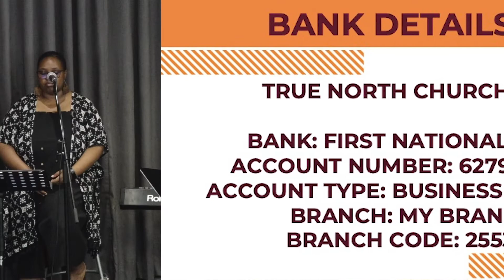RELATIONSHIPS Part 3 - 22 MAR 2020 - TUMI MORABA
Song: Joy
Artist: Housefires
Written by: Tony Brown | Pat Barrett
Album: Housefires II
Copyright: CCLI Song # 7036678

Song: Nkosi Yezulu
Artist: We Will Worship
Written by: Lesego Senwamadi, Langa Mbonambi and Tikae Mabelane
Album: YHWH
Licenced to YouTube by:  The Orchard Music (on behalf of Movemeant); LatinAutor, and 3 Music Rights Societies

Song: Good Good Father
Artist: Housefires
Album: Housefires II
Copyright: CCLI Song # 7036612